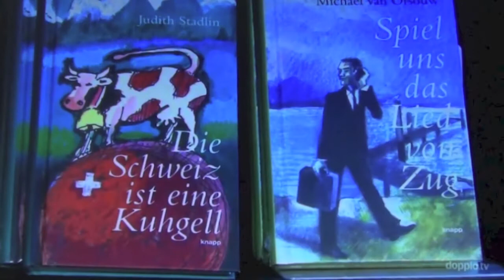Das Berliner doppio-TV über das Musical «Stärnehagel»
Co-Autorin Judith Stadlin über ihr Musical «Stärnehagel«, das 2015 im Theater Casino Zug von 160 Beteiligten zur Aufführung gebracht wurde.